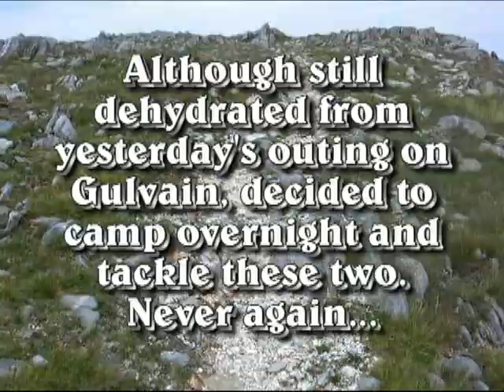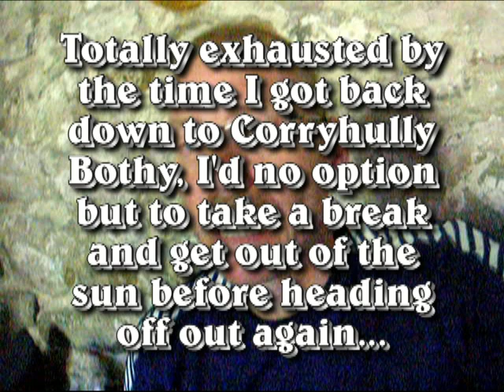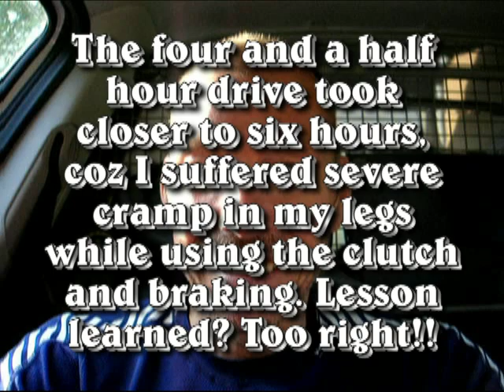Final Push - Sgurr Thuilm & Sgurr nan Coireachan 19Jul06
Final push to the summits of Sgurr Thuilm and Sgurr nan Coireachan in July 2006. Day 2 of my dehydration weekend. Still partly dehydrated after climbing Gulvain yesterday and camping overnight, I decided the weather was too good to pass up the chance of climbing Sgurr Thuilm and Sgurr nan Coireachan. Big mistake...
212 Munros done, 71 still to do...